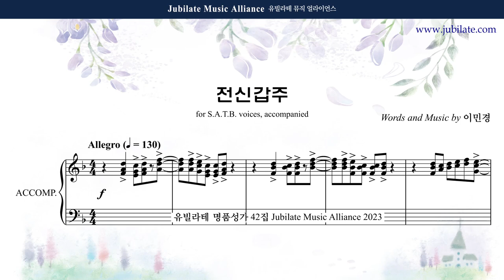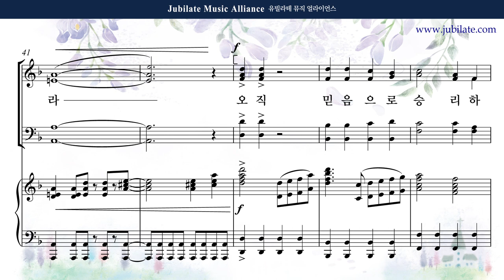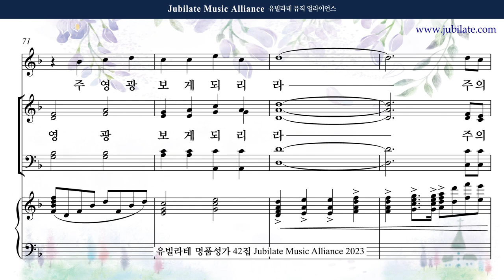[유빌라테 42집] 15. 이민경 - 전신갑주 Soprano